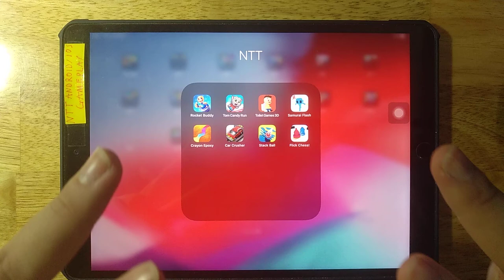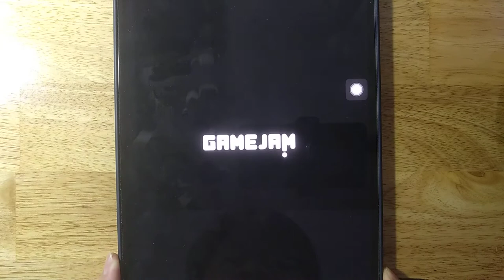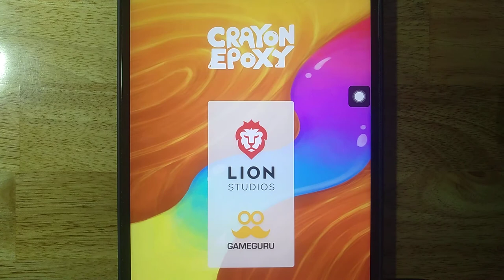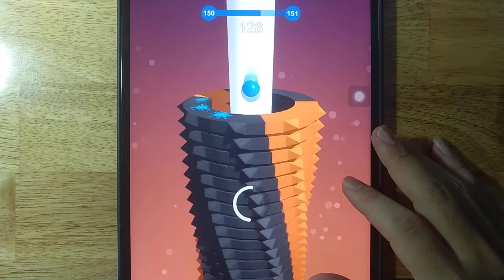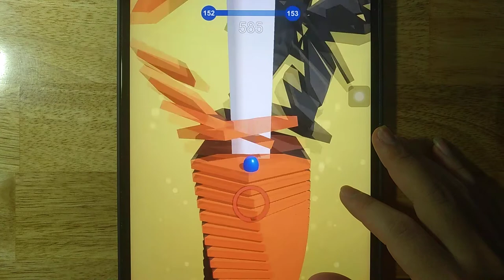Rocket Buddy,Tom Candy Run,Toilet Games 3D,Samurai Flash,Crayon Epoxy,Car Crusher,Stack Ball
Rocket Buddy,Tom Candy Run,Toilet Games 3D,Samurai Flash,Crayon Epoxy,Car Crusher,Stack Ball,Flick Chess

Android GamePlay
iOS GamePlay
iPad GamePlay
GamePlay Walkthrough